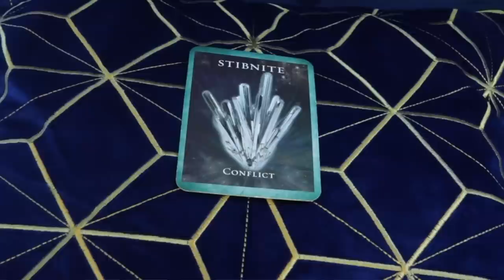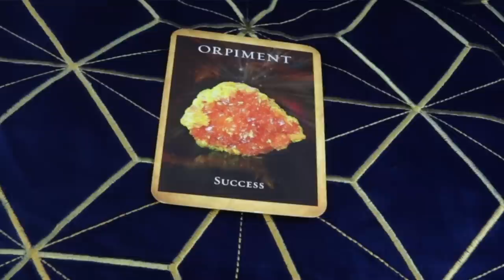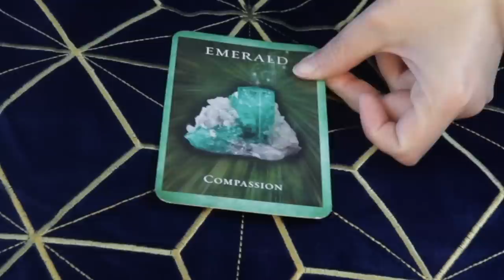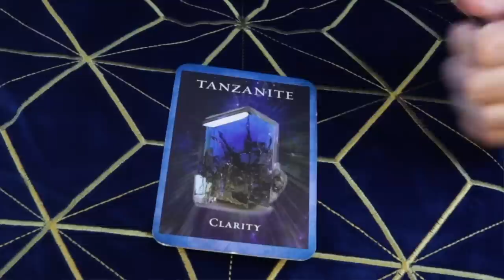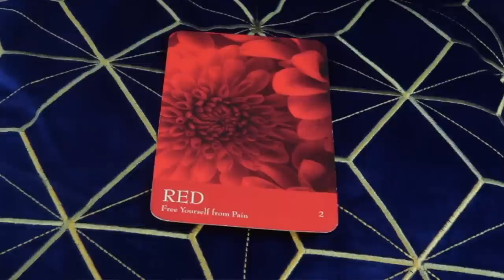MASSIVE CHANGE | Weekly July 6, 2020 ANGELIC MESSAGE